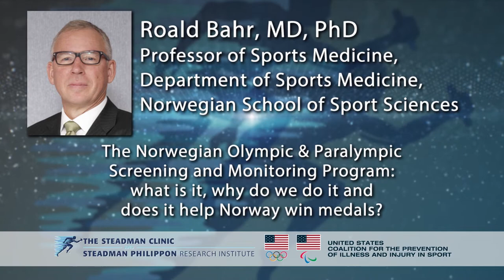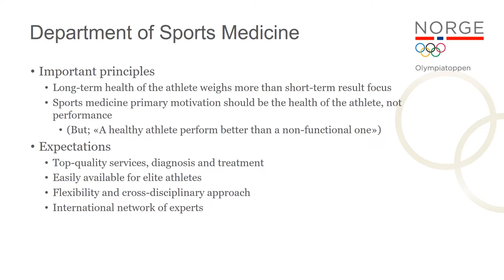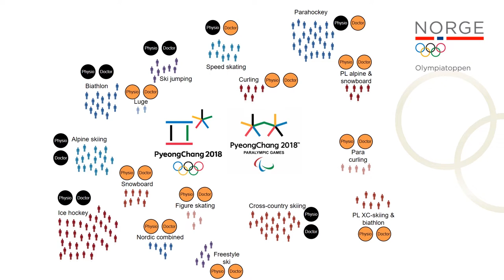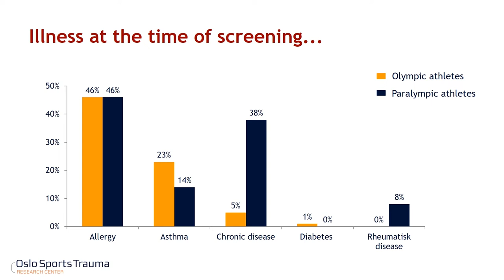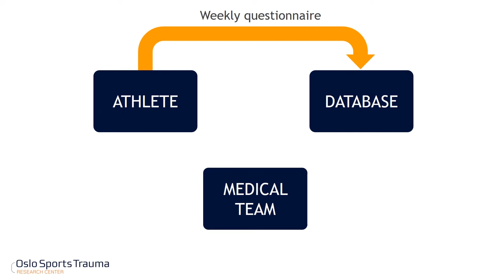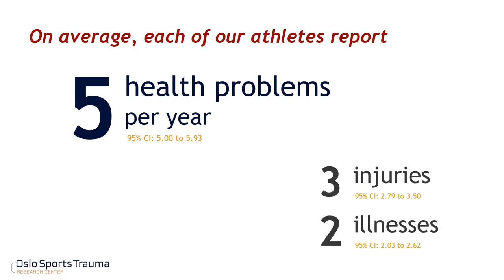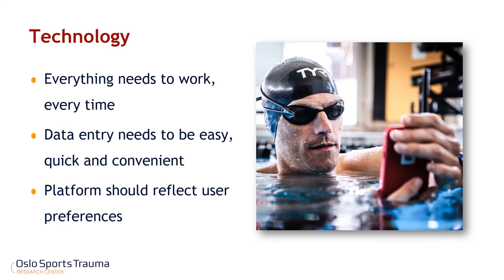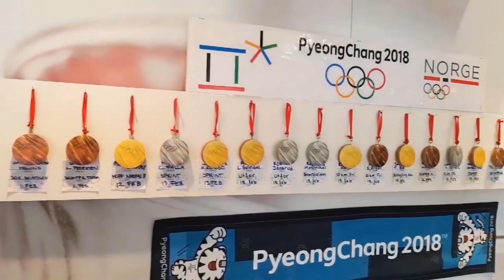IPS 2020 - Dr. Roald Bahr, MD - Norwegian Olympic & Paralympic Screening and Monitoring Program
4th Annual Injury Prevention Symposium hosted by the Steadman Philippon Research Institute and the US Coalition for the Prevention of Illness and Injury Prevention in Sport

Session Topic: Injury Prevention for the Olympic & Paralympic Athlete
Keynote Speaker: Dr. Roald Bahr, MD
Presentation Title: The Norwegian Olympic & Paralympic Screening and Monitoring Program; what is it, why do we do it and does it help Norway win medals?